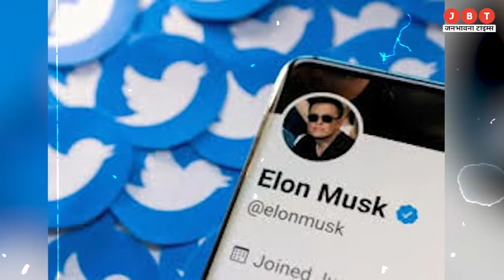Elon Musk: Twitter से निकालने जाने के बाद पराग अग्रवाल को मिलेंगे 325 करोड़ से ज्यादा | JBT News